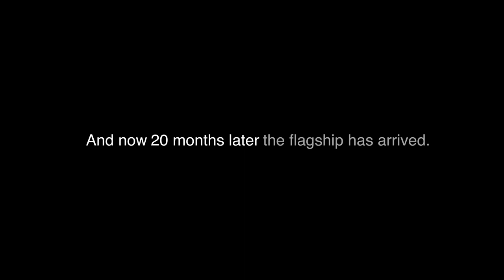Nextran Truck Centers' Atlanta Flagship Dealership Construction Timelapse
Nextran Truck Centers is proud to announce that our Atlanta flagship dealership opened May 16th! Thank you to everyone who helped make this location become a reality.